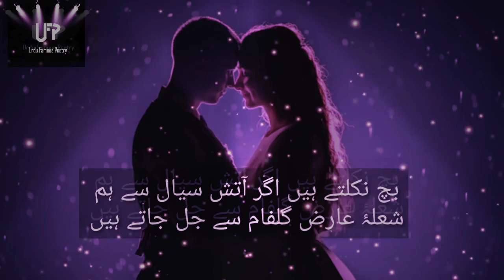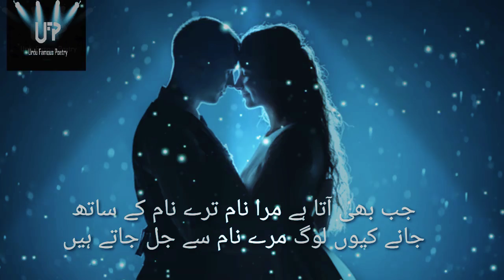urdu poetry|qateel shafie poetry|garmi-e-hasrat nakaam se jal jaty hain|urdu ghazal!urdu sad poetry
جب بھی آتا ہے مرا نام ترے نام کے ساتھ
جانے کیوں لوگ مرے نام سے جل جاتے ہیں